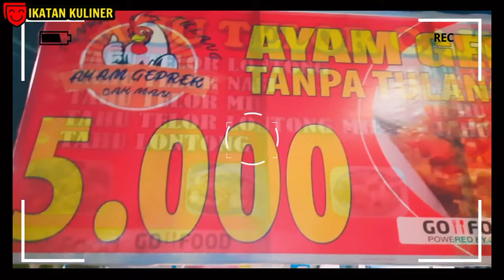500 PORSI PERHARI!! JUALAN UNIK AYAM GEPREK 5000 TANPA PESAING OMSET JUTAAN|| ide bisnis menjanjikan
500 PORSI PERHARI!! JUALAN UNIK AYAM GEPREK 5000 TANPA PESAING OMSET JUTAAN|| ide bisnis menjanjikan

ide bisnis

ide usaha

peluang bisnis

peluang usaha lalapan

ide usaha

ide bisnis

ide Jualan

inspirasi usaha

inspirasi kehidupan

motivasi

UmKM

usaha lalapan

jualan lalapan ayam

kuliner Indonesia

kuliner malang